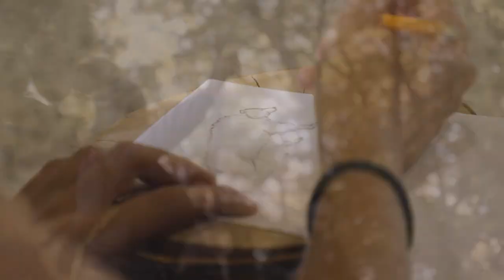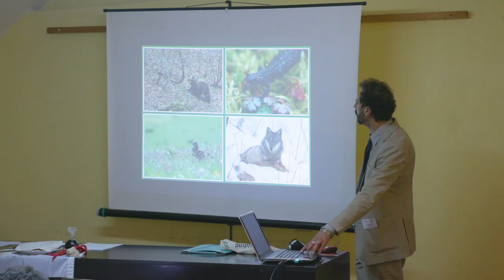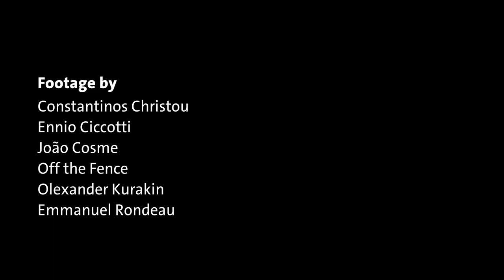Rewilding Principles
We believe that large scale recovery of nature should be a key priority, as there is an urgent need to drive forward and scale up practical rewilding. To realize this, practitioners have co-formulated a set of principles that characterise and guide rewilding in a European context.

These principles show that rewilding is about letting nature lead, offering natural solutions to mitigate environmental, social, economic and climatological challenges on a large scale. But rewilding is also about the way we work and think. It’s about working together, exchanging knowledge, helping people reconnect with nature, boosting nature-based economies and creating a healthy and sustainable future.